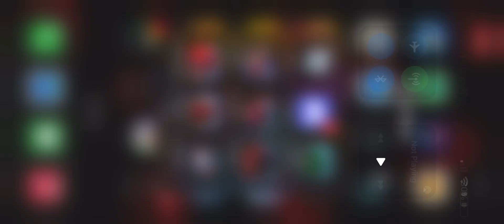Me stuck in traffic.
I’m not gonna pass the cause of the traffic backup because I’m really close to my destination so there’s no point of passing. The cause of the congestion is a slow moving plow truck that you might see with it’s Amber strobe flashing away in the fog and snow. God bless!!!